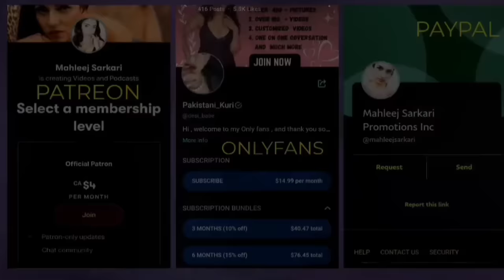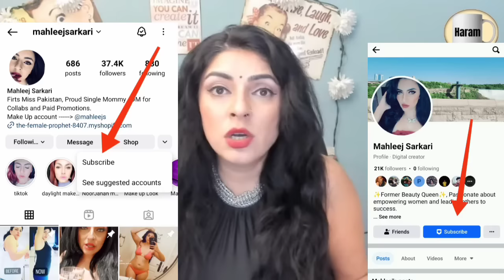Mahleej Sarkari || Reaction || @nikitaksthakur Reality of Maldives